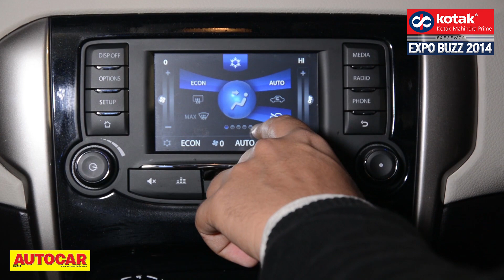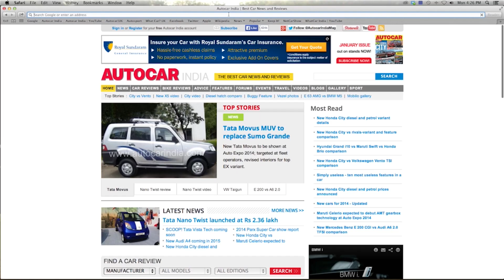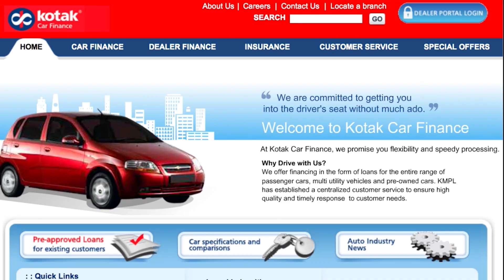Final Countdown To Auto Expo 2014 | Kotak Mahindra Prime Presents Expo Buzz 2014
In the days leading up to Auto Expo 2014, Tata Motors, Ford & Hyundai launched some exciting production ready & concept cars. Here's a wrap of those launches including the Tata Bolt, Tata Zest, Ford Figo Concept Compact Sedan & Hyundai Xcent plus a sneak peek at the schedule of events for Auto Expo 2014